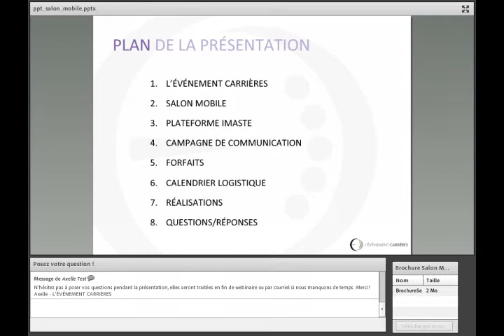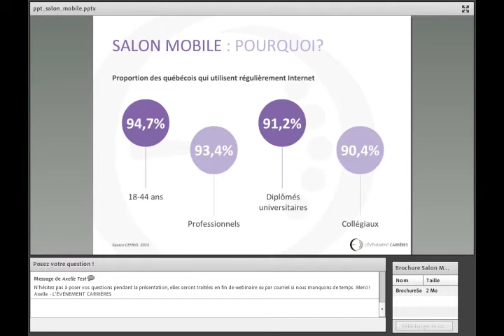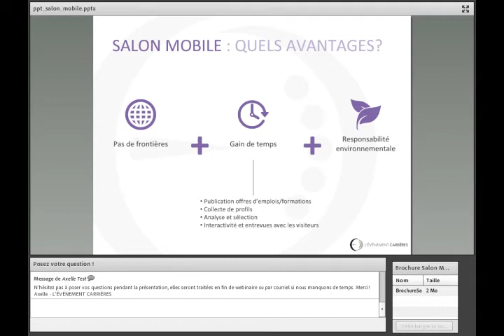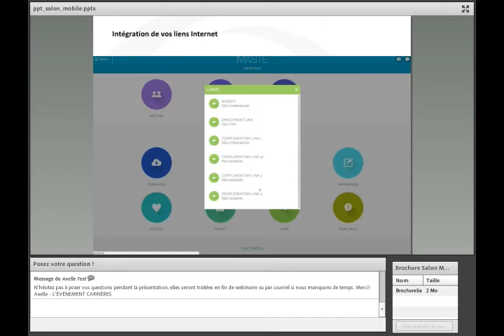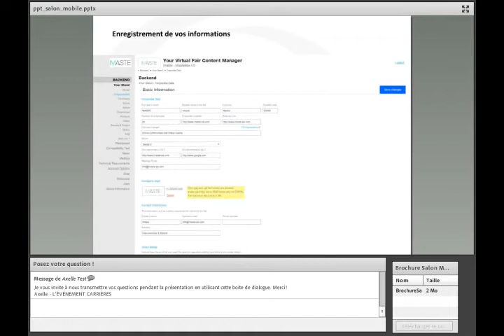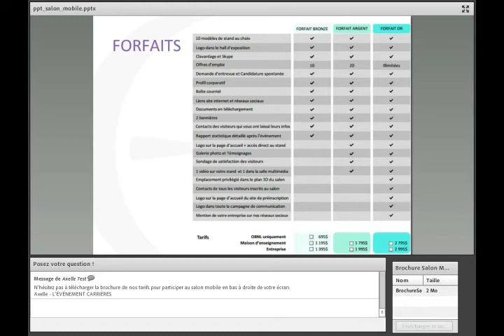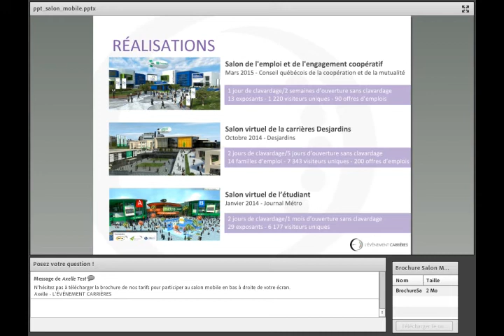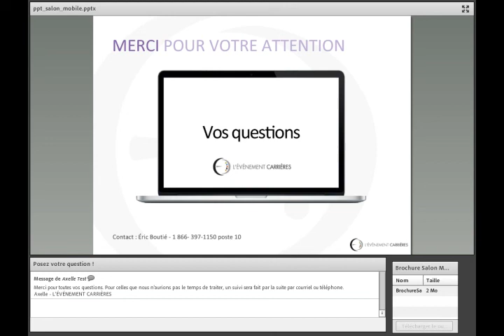Optimiser son recrutement avec un salon virtuel de l'emploi - Webinaire du 5 février 2016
Présentation par Éric Boutié, fondateur et Président de l'Événement Carrières.

01:48 - L’ÉVÉNEMENT CARRIÈRES
02:26 - SALON MOBILE
08:18 - PLATEFORME IMASTE
23:22 - CAMPAGNE DE COMMUNICATION
24:10 - FORFAITS
26:13 - CALENDRIER LOGISTIQUE
29:18 - RÉALISATIONS
32:31 - QUESTIONS/RÉPONSES